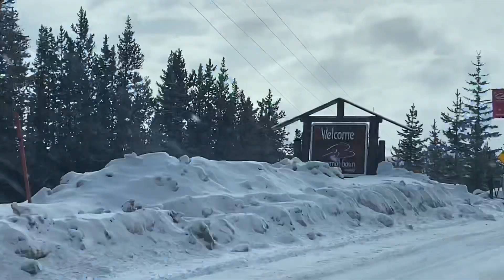day trip to jasper 02/20